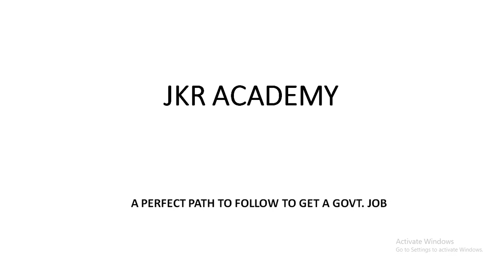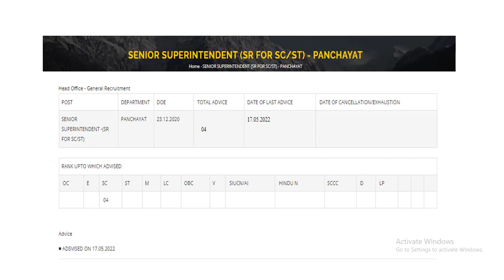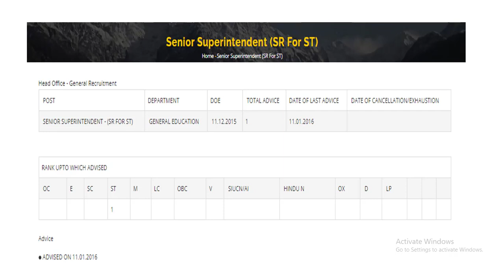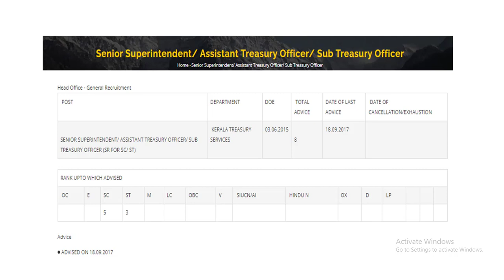TAHSILDAR / SENIOR SUPERINTENDENT/STATUS OF ADVICE/ മുൻവർഷങ്ങളിൽ നിയമനങ്ങൾ എത്ര ?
ACCOUNTANT/JUNIOR ACCOUNTANT/ACCOUNTS ASSISTANT/ACCOUNTS CLERK/ASSISTANT MANAGER/ASSISTANT GRADE II , ACCOUNTANT GRADE II/ACCOUNTS CLERK JUNIOR ACCOUNTANT/STORE ASSISTANT GRADE II
 coaching

JAYAKRISHNAN PR
PRINCIPAL JKR ACADEMY